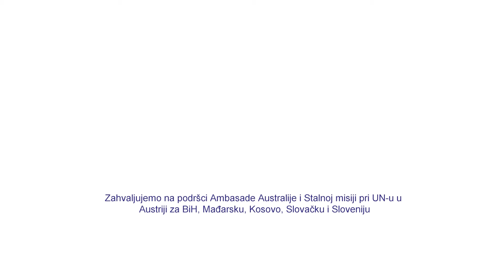Medijska pedagogija - Moramo se dogovoriti oko skrbnistva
Ovi kratki filmovi su nastali na radionicama iz oblasti medijske pedagogije koje je organizirala TPO Fondacija u okviru  projekta IKDE ("Inicijativa za kreativni dijalog i edukaciju") .
Pomenute radionice imaju za cilj da se nastavnici i  nastavnice upoznaju sa osnovama filmske i video naracije, savladaju osnovne tehnike korištenja audio i video tehnologija  potrebnih za snimanje kratkih filmova i video radova, filmskih žanrova poput kratkog dokumentarnog filma i kratkog video  rada, tzv. ''social spota'', da se upoznaju sa open source programima namijenjenim za montažu kao i osnovama elemenata  montaže i kadriranja. Ideja vodilja ovih radionica je ne samo upoznavanje nastavnika i nastavnica sa dostupnom video i  audio tehnologijom u službi obrazovanja, već ujedno i kreiranje uvjeta i izvora informacija koji će kasnije tokom, ali i  mimo realizacije ovog projekta ostati u službi pedagoškog rada sa trenutačnim i budućim učenicima i učenicima.
Ove radionice predstavljaju uvertiru u trogodišnji projekt čiji je cilj prevencija i smanjenje nasilja u školama kao i  jedan vid promišljanja o ovome duboko ukorijenjenome problemu u cjelokupnom društvu. Filmovi proizašli iz ovih radionica  koristit će se i tokom međunarodne kampanje ''16 dana aktivizma protiv rodno zasnovanog nasilja''.
Filmovi su plod zajedničke suradnje nastavnika i nastavnica koji rade u skladu sa bosanskim odnosno hrvatskim planom i programom. U tom smislu, filmovi su snimljeni na bosanskom odnosno hrvatskom jeziku. Nazalost, YouTube nema mogucnost izbora napred navedenih opcija.